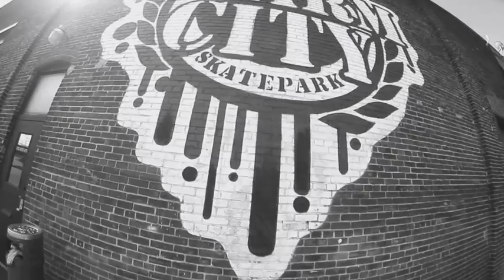CHARM CITY | LOCK-IN 2015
CHARM CITY LOCK IN VIDEO @justinalexandermccarty
Sorry the lens was dirty I forgot my lens cleaner and spray at home, also my filming was shaky and kids rode my scooter and put it in front of my camera, NOTE My camera was blurry due to sensor problems it's been fixed so my next video will be okay, sorry also about the crap song I couldn't find an instrumental and the best fit the the video perfectly.